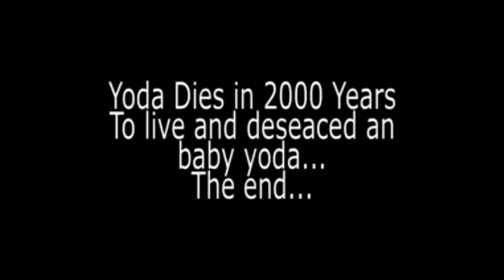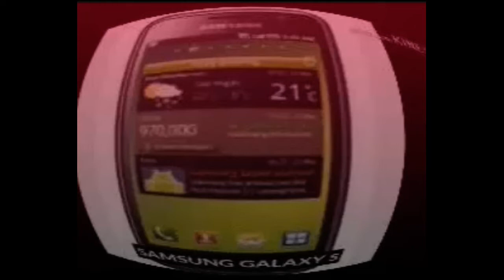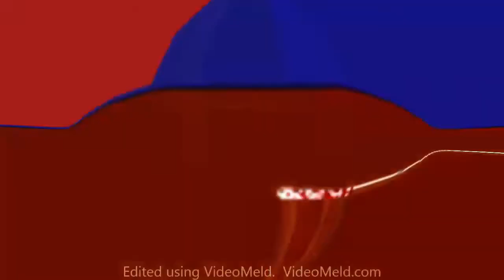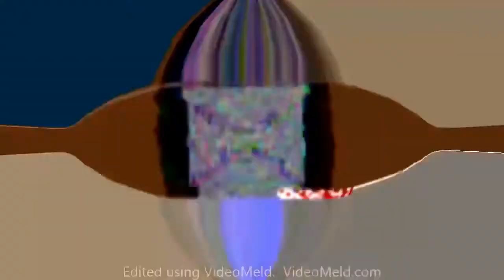My Biggest Short And Fillers Videos Of All Time!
ill leave 3 of this bcs movie maker online gives up real bad...

but enjoy the marathon of S&F!!!